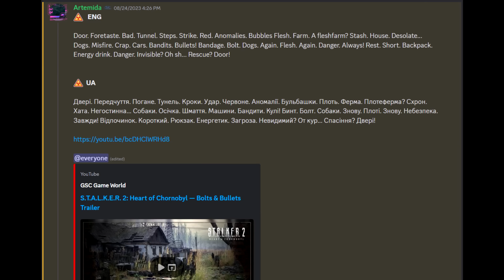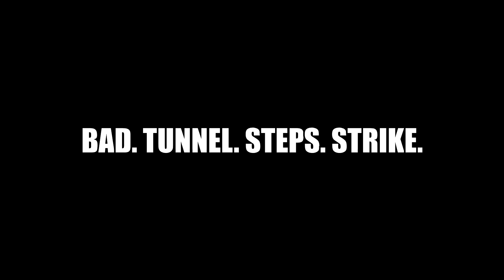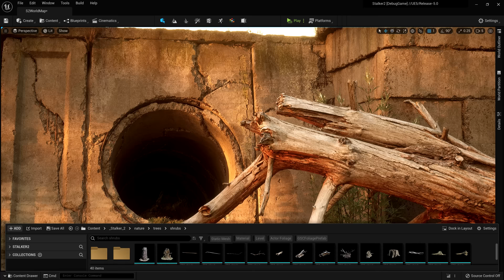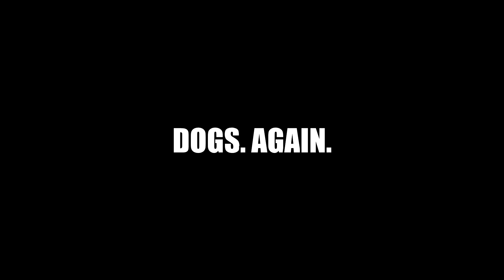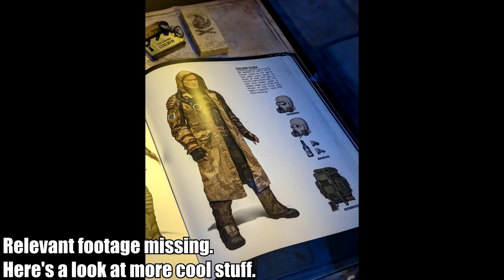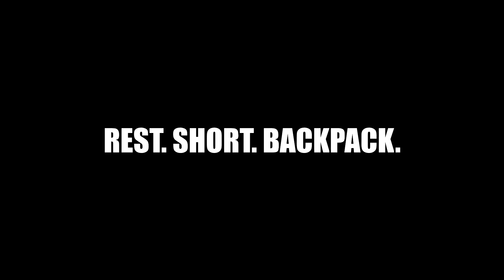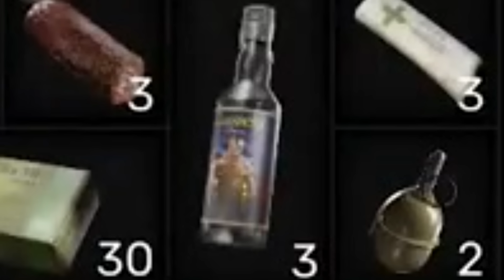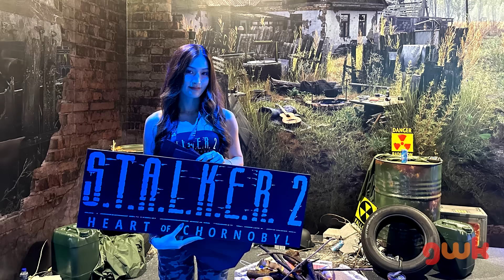S.T.A.L.K.E.R. 2: Bolts & Bullets Trailer + Demo In-depth Analysis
It's time to breakdown the S.T.A.L.K.E.R. 2 demo which I played at Paris Games Week, along with the Bolts & Bullets trailer.

00:00 Introduction
01:22 Door. Foretaste.
02:53 Bad. Tunnel. Steps. Strike.
06:18 Red.
11:06 Night. Assault.
12:38 Basement.
16:03 Anomalies. Bubbles.
18:15 Flesh. Farm. A fleshfarm?
21:24 Stash.
23:42 House. Desolate.
26:29 Dogs. Misfire. Crap.
27:51 Cars. Bandits. Bullets!
31:43 Bandage.
32:37 Bolt.
34:58 Dogs. Again.
37:53 Flesh. Again. Danger. Always!
39:11 Rest. Short. Backpack.
41:24 Energy drink.
46:21 Danger. Invisible. Oh sh...
51:40 Rescue? Door!
54:12 Speculation and Theories
59:23 Conclusion